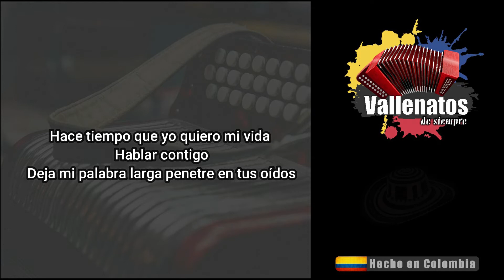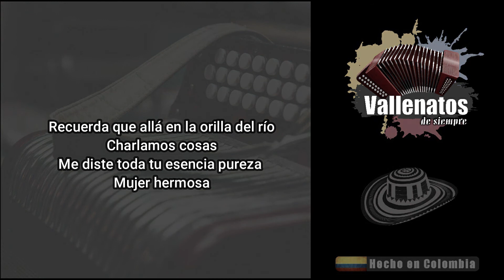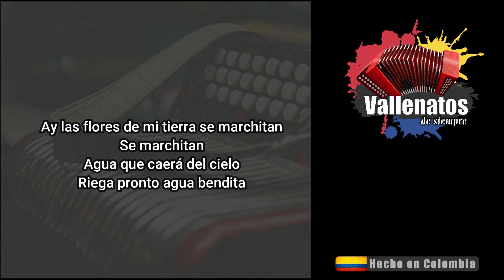Calma Mi Melancolía - Jorge Oñate - Con Letra (Video Lyric)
Hace tiempo que yo quiero mi vida hablar contigo
Deja mi palabra larga penetre en tus oídos

Murmullos de voces tristes del campo ya se te acercan
Vienen anunciando negras pasiones viejas querencias

Nació un amor sentimental nació de ti
Hazme sentir la vibración que llevo en mí

Por siempre te quiero y serás mi eterno amor
La misma persona me vuelve a causar dolor

Si Miro Tus ojos se me ablanda el corazón

Ay las flores de mi tierra se marchitan, se marchitan
Agua Que caerá del cielo
Riega pronto agua bendita

O el cesar te cantaría todas sus melancolías de igual modo
Yo te pido ven y riega el alma mía

Recuerda que allá en la orilla del río
Charlamos cosas
Me diste toda tu esencia pureza
Mujer hermosa

Me contabas tus ideales de amores
Sobre la arena
Y se iba aumentando el río, se hinchaba
También mis venas

Como la flor que acaricié en mi niñez
Siento tu aroma fresco y puro de mujer

La misma persona me vuelve a causa' Dolor